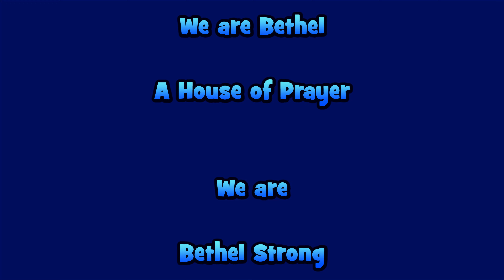Morning Worship - April 14th 2024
Loose Me